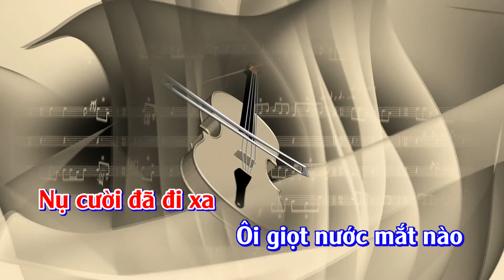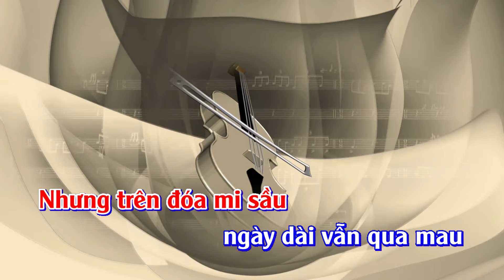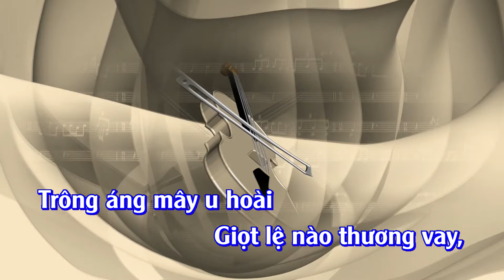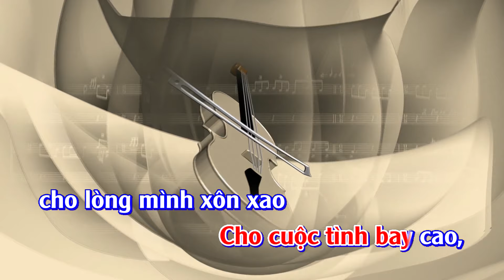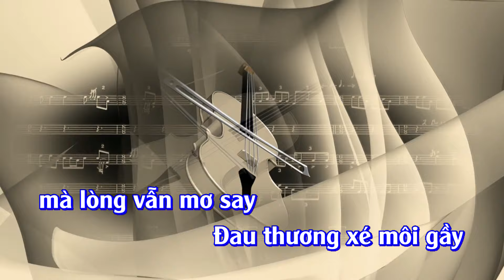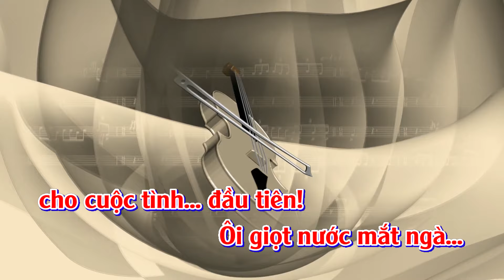Karaoke Giọt nước mắt ngà - Tone Nam | TAS BEAT